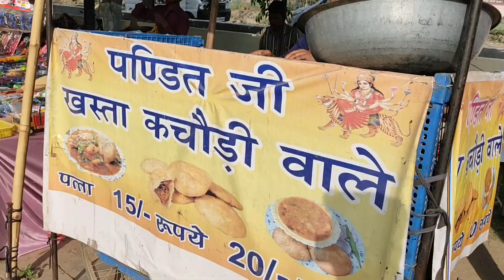picha padgya buzo😅